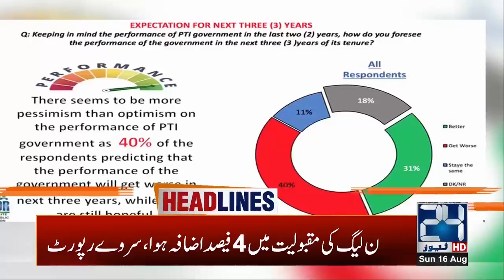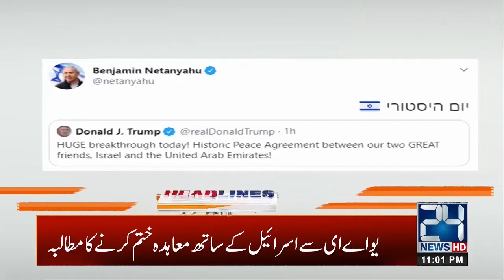11pm News Headlines | 16 Aug 2020 | 24 News HD